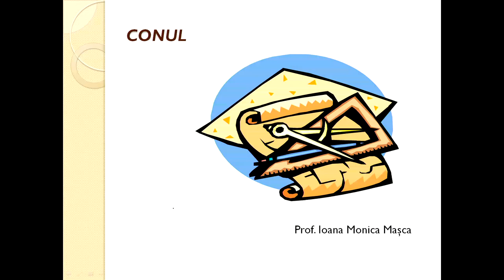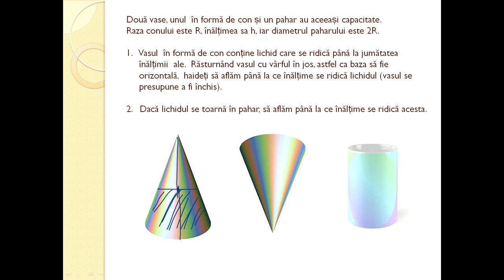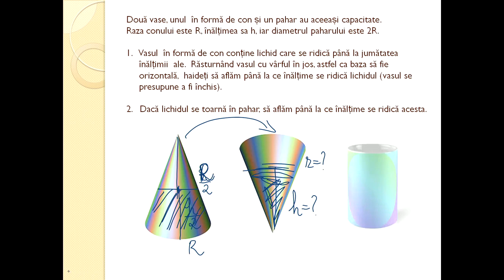Matematica Gimnaziu Conul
Conul este corpul obținut prin rotația completă a unui triunghi dreptunghic în jurul unei catete sau, mai puțin formal o figură geometrică în spațiu care se ascute pornind de la o bază plană rotundă spre un punct numit vârf. Mai precis, este o figură solidă mărginită de un plan la bază și loc geometric al tuturor segmentelor de dreaptă (suprafața laterală) care unesc vârful cu perimetrul bazei. Uneori termenul de con se referă doar la suprafața corpului solid sau chiar doar la suprafața laterală.